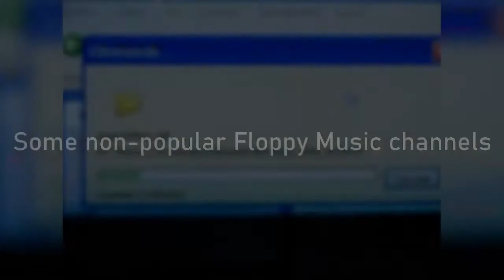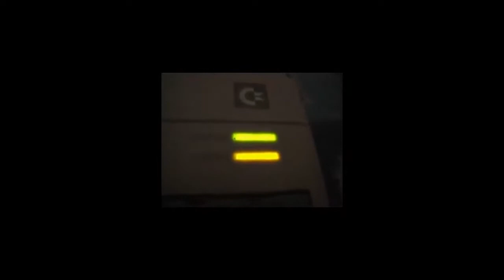Floppy music: Small Enthusiasts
Sets by small youtube channels